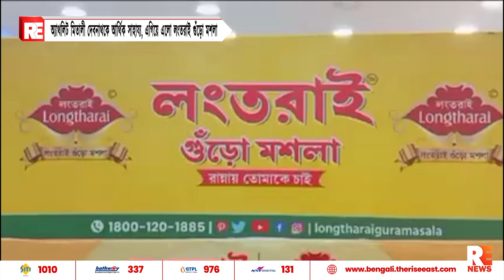অ্যাথলিট মিতালী দেবনাথকে আর্থিক সাহায্য, এগিয়ে এলো লংতরাই গুঁড়ো মশলা